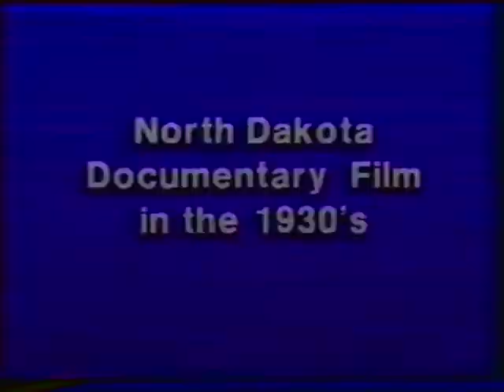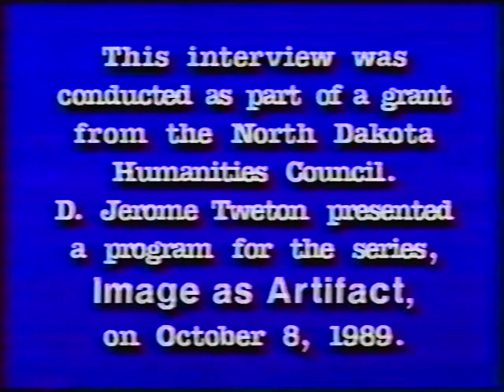ND State Doc - North Dakota Documentary Film in the 1930s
The North Dakota State Historical Society created a series of videos with historians called Conversations in North Dakota History and volume nine discusses North Dakota Documentary Film in the 1930s.